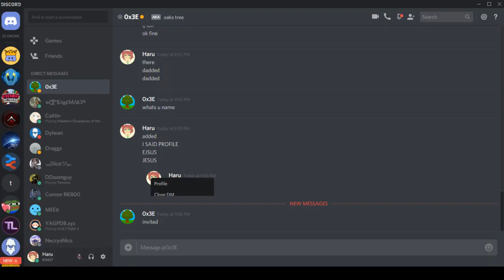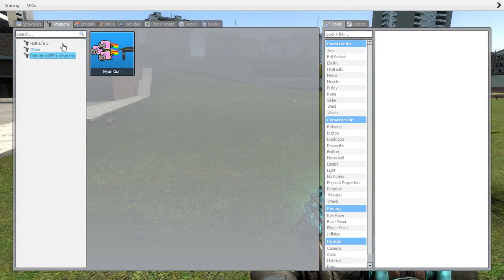GMod with the lad(s) | Nombor Dua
With 0x3E again. And yes, it's a continuation of the last episode. More people on the next one lul